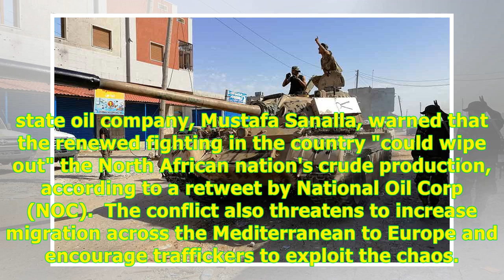Fighting echoes through Tripoli as thousands continue to flee -24H Highlight News